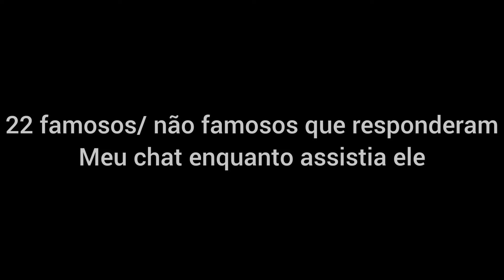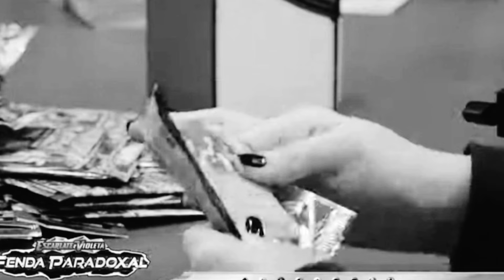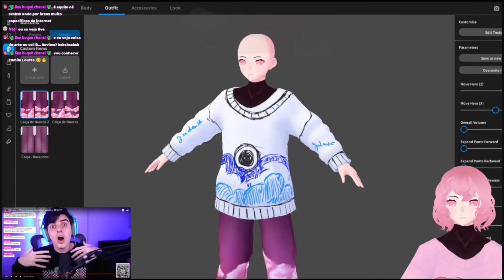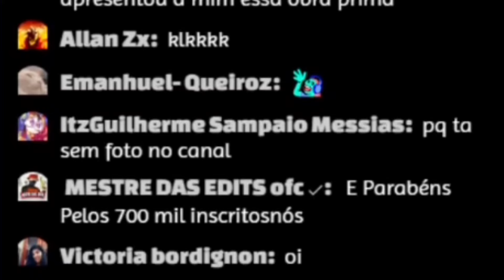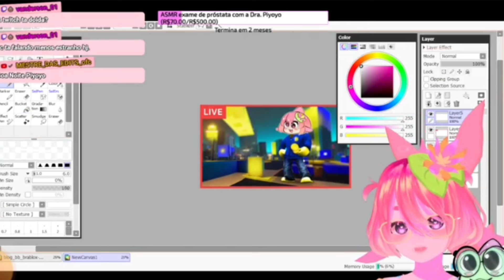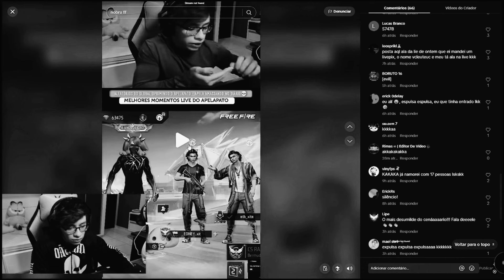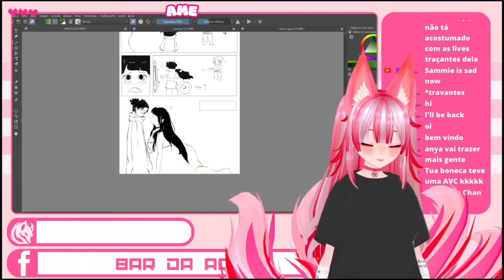22 FAMOSOS OU NAO QUE RESPONDERAM MEU CHAT ENQUANTO ASSISTIA ELES (PARTE 7)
TROPA, VOCÊS QUEREM APRENDER A FAZER EDITAR O THUMBNAIL, VÍDEOS, BANNER E COLOCAR MAIS PLAYLIST DO CANAL ( TIPO: Envio mais sucesso)? Entre no servidor do Discord  Chamado "Mestre das edits" Clique pelo link abaixo